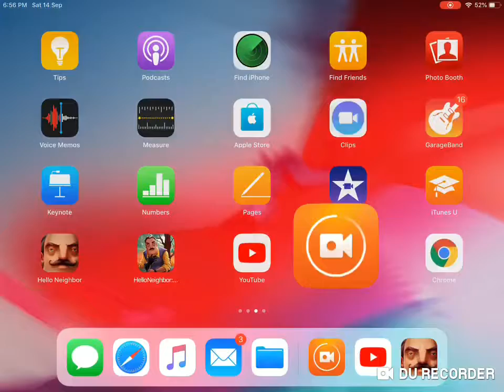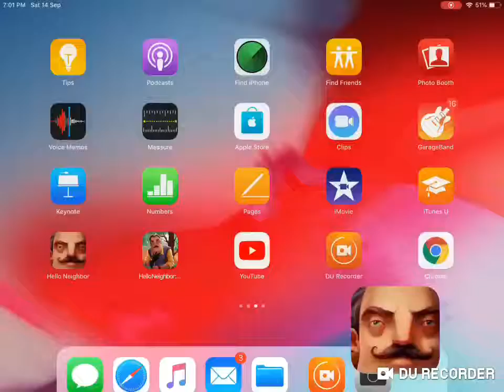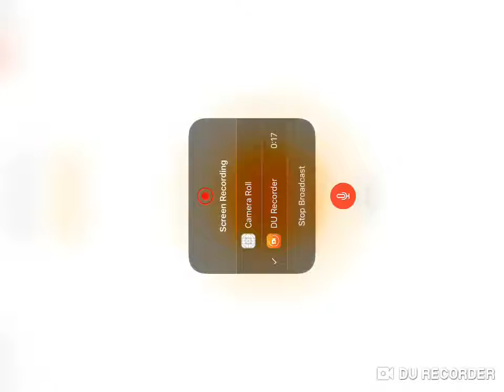Hello Neighbor Vs Real Iife